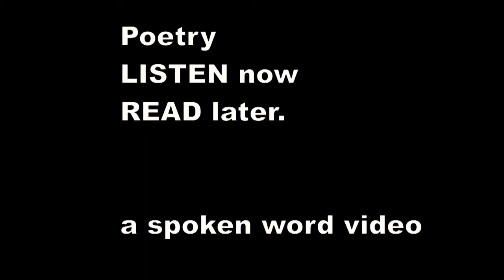John Donne - No man is an island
Entire of itself,
Every man is a piece of the continent,
A part of the main.
If a clod be washed away by the sea,
Europe is the less.
As well as if a promontory were.
As well as if a manor of thy friend's
Or of thine own were:
Any man's death diminishes me,
Because I am involved in mankind,
And therefore never send to know for whom the bell tolls;
It tolls for thee.

Explanation - a lot of this is tied to his Catholicism (then an untrusted minority) but the tolling bell is because when a lawyer in London died, a bell would toll, and the various law firms would send clerks round to ask who had died.